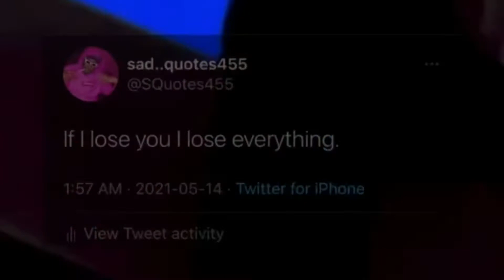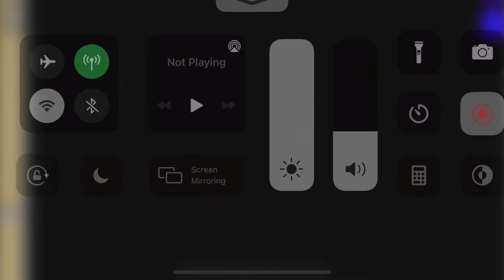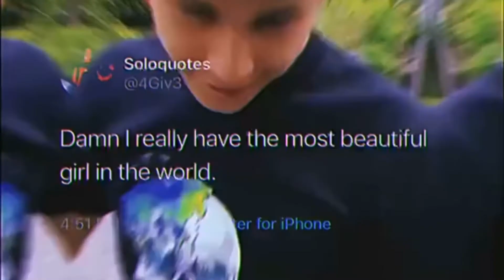In the Heights roblox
Roblox new Event concert